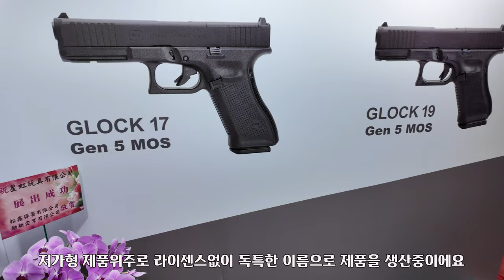SRC 샌드바이퍼, 핏바이퍼, 컴뱃 마스터를 한번에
SRC사의 사하라, 나이트 바이퍼 그리고 바바야가 리뷰입니다.

CPC컴퍼니로부터 제작지원을 받았습니다.